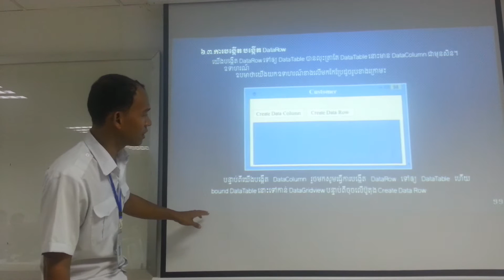5-Advanced C#: Chapter 5 DataAdapter, DataSet and DataTable; Group C; Presentation by Mr. Chou Boran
Advanced C# Programming: Chapter 5

This video demonstrate how to using Data Row.

Group C
Presentation by Mr. Chou Boran, Part 5
Batch 18, Evening Class (B), Bachelor Degree